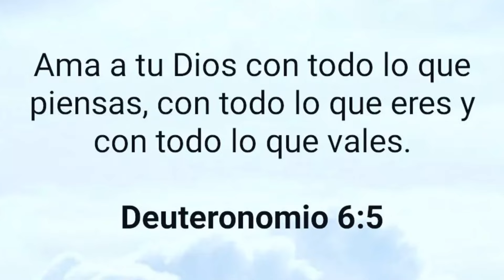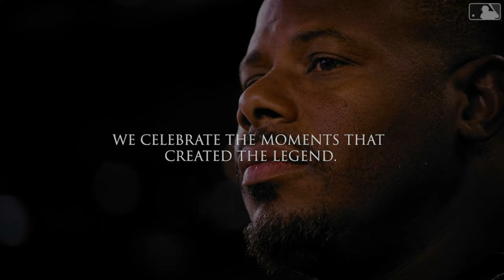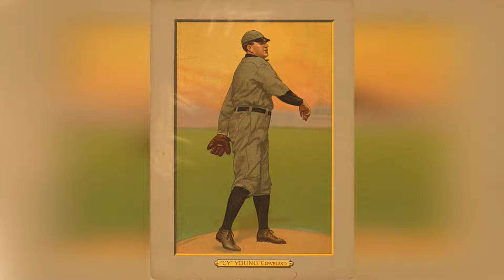CONOCES LOS 20 MEJORES PELOTERO DE TODOS LOS TIEMPOS EN MLB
top 20 jugadores de todos los tiempos en las grandes ligas